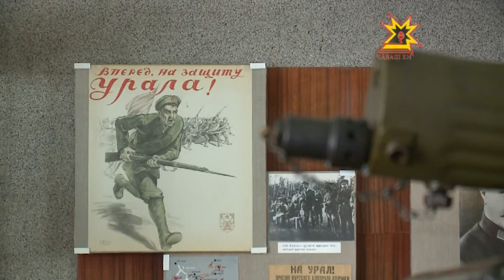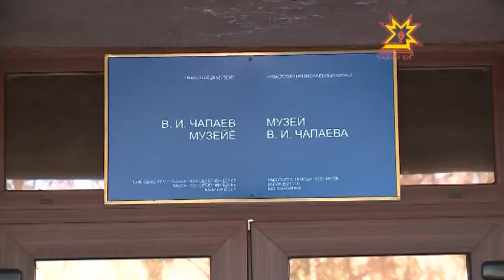Республика 27.03.2014 на чувашском